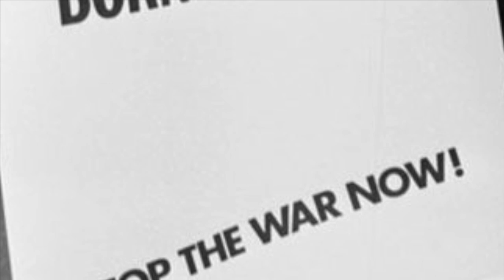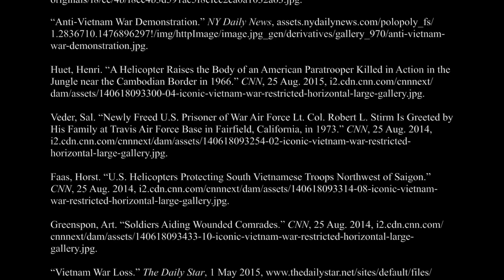"What's Going On" by Marvin Gaye - Vietnam War Montage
Video edited by Alex Alipio-Jocson.
Created for Mrs. Gialdini's English 11AP course.

Works Cited

Kennedy, Joe. “1972 Vietnam War Protest.” Los Angeles Times, 6 Apr. 2016,

“Vietnam War Protest.” Teaching for Life, 31 May 2016,

“Martin Luther King, Anti-Vietnam War Protest, New York City, 1967 .” Pinterest,

“Wounded U.S. Army Paratroopers Being Evacuated .” Dallas News, The Dallas Morning News, Mar. 2014,

“Marines Arrive at Da Nang.” History,
“A Cease Fire Was Signed in 1954 Which Divided Vietnam into Two.” BBC, 12 Oct. 2013, ichef-1.bbci.co.uk/news/660/media/images/69410000/jpg/_69410821_ap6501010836.jpg.

Huet, Henri. “A Soldier with the U.S. 1st Air Cavalry Division Is Helped by a Fellow Soldier as He Crawls from the Mud of a Rice Paddy.” Task and Purpose, 29 Mar. 2016,

Crouch, Bill. “Police Officers from Oakland and Berkeley Clash with Draft Protesters Opposed to the Vietnam War in Downtown Oakland.” Pinterest,

“Anti-Vietnam War Demonstration.” NY Daily News,

Huet, Henri. “A Helicopter Raises the Body of an American Paratrooper Killed in Action in the Jungle near the Cambodian Border in 1966.” CNN, 25 Aug. 2015,

Veder, Sal. “Newly Freed U.S. Prisoner of War Air Force Lt. Col. Robert L. Stirm Is Greeted by His Family at Travis Air Force Base in Fairfield, California, in 1973.” CNN, 25 Aug. 2014,

Faas, Horst. “U.S. Helicopters Protecting South Vietnamese Troops Northwest of Saigon.” CNN, 25 Aug. 2014,

Greenspon, Art. “Soldiers Aiding Wounded Comrades.” CNN, 25 Aug. 2014,

“Vietnam War Loss.” The Daily Star, 1 May 2015,

“Two Soldiers Comfort Each Other.” Pinterest,

“Anti-Vietnam War Demonstration, Nebraska State Capitol Building, 1969.” Pinterest,